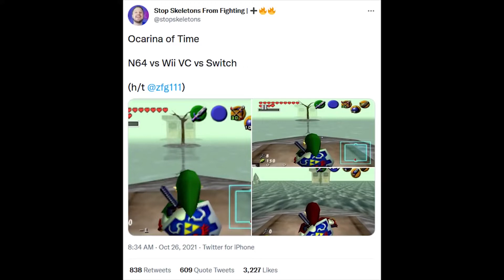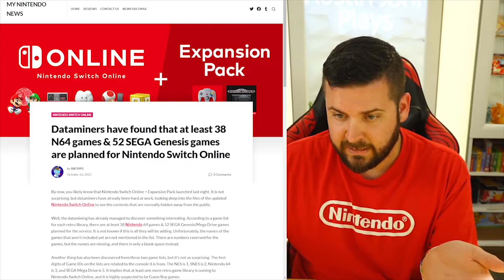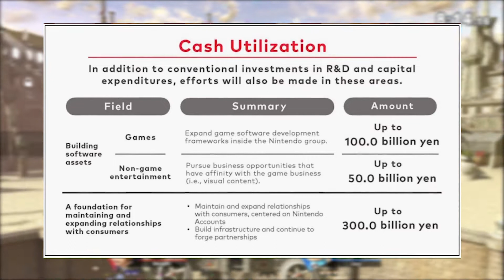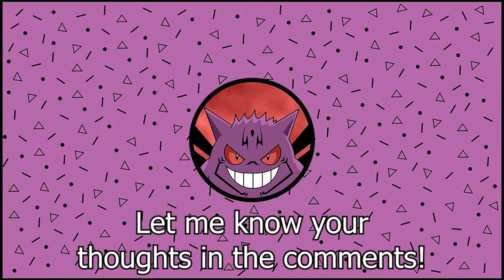The BIGGEST Mistake Made With Nintendo Switch Online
What's up guys! So as we all know, Nintendo Switch Online's expansion pack has come out, and at first a whoooole bunch of people had very negative opinions on it as a whole, and in this video I talk about my thoughts and opinions on the NSO DLC, including what I think the BIGGEST mistake Nintendo made with the expansion pack!